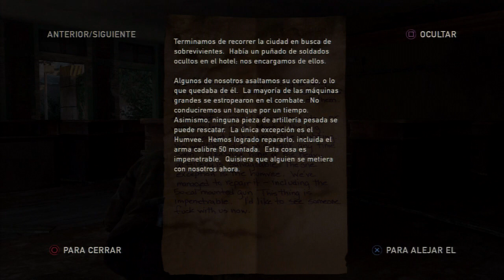The Last of Us Parte 038 Español Latino PS3 Gameplay Comentado